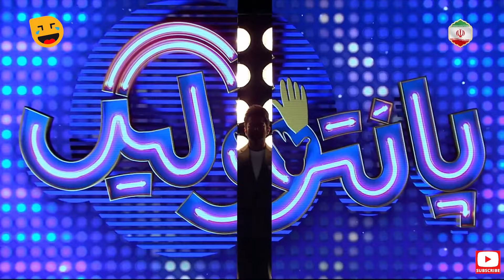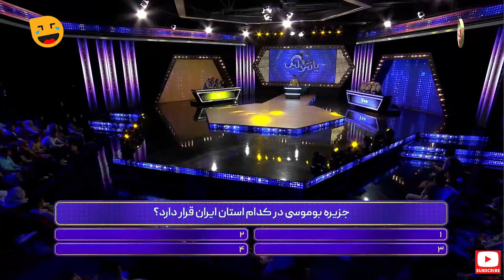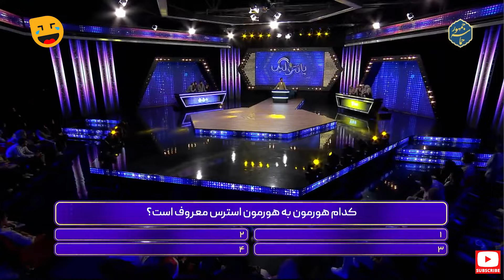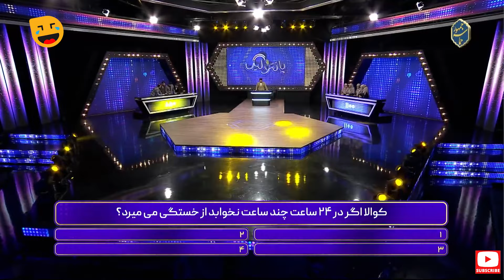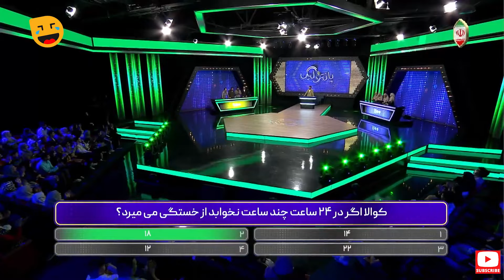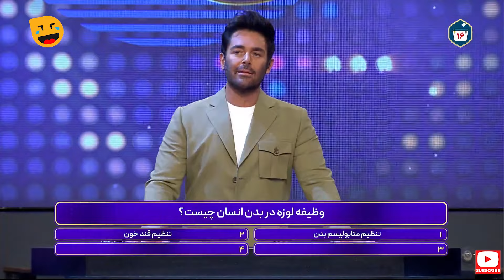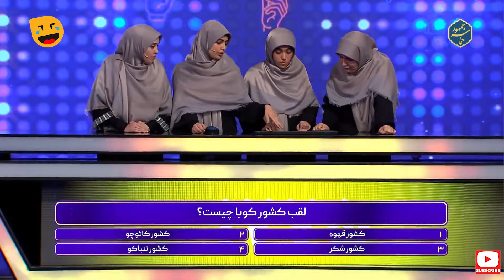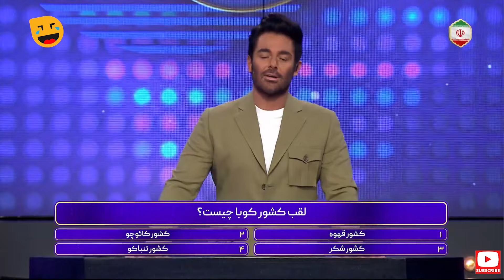مسابقه جدید و جذاب پانتولیگ (لیگ پانتومیم) با اجرای محمدرضا گلزار 🤩 قسمت 40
پانتولیگ مسابقه خفن و درجه یک با اجرای رضا گلزار قسمت چهلم
برنامه پانتولیگ با اجرای گلزار 👇
برنامه پانتولیگ، یک مسابقه تلویزیونی با محوریت پانتومیم است که در آن شرکت‌کنندگان در قالبی جذاب و سرگرم‌کننده با هم رقابت می‌کنند. این مسابقه آیتم‌های متنوعی دارد و متقاضیان شرکت در برنامه پانتولیگ می توانند به صورت گروه ۴ نفره در این مسابقه شرکت کنند.